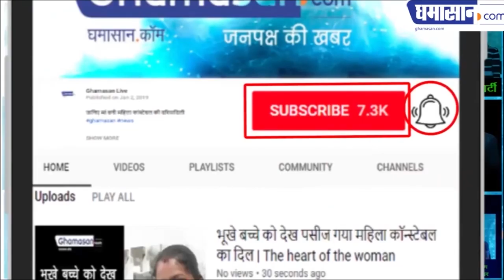कैफे कॉफी डे की कमान संभालेगी सिद्धार्थ की पत्नी | CCD Owner VG Siddhartha Death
पति के आत्महत्या के बाद पत्नी के कंधों पर नई जिम्मेदारी

CCD Owner VG Siddhartha Death